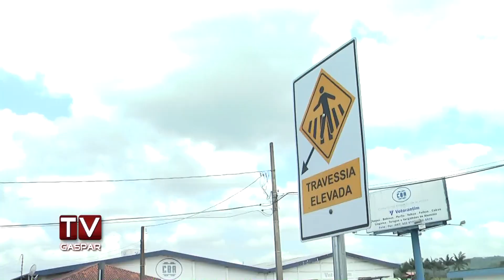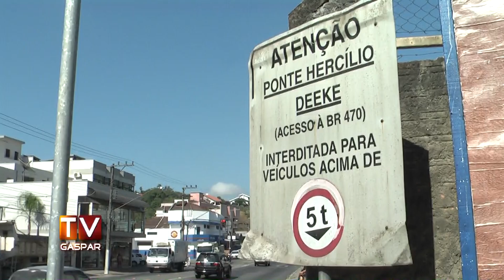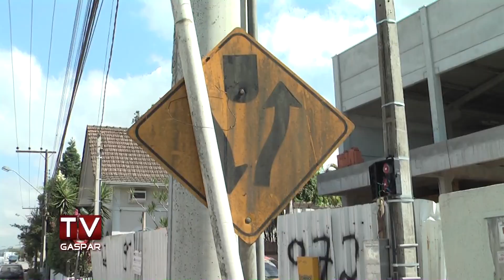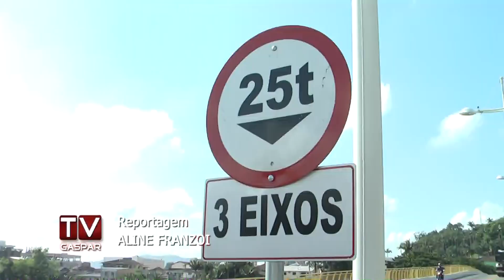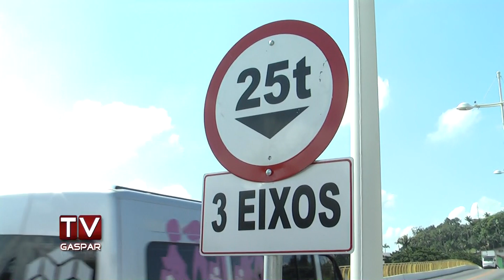Sinalização de trânsito de Gaspar apresenta problemas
Em alguns casos, falta sinalização, ou placas sinalizam equipamentos inexistentes. De acordo com o diretor de trânsito, Jackson José dos Santos, uma licitação já foi feita para a confecção de placas.